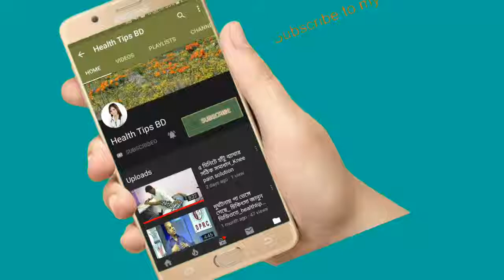ফুটবল খেলায় সতর্কতা_alert for play football.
ফুটবল খেলায় সতর্কতা_alert for play football.health tips

keyword...